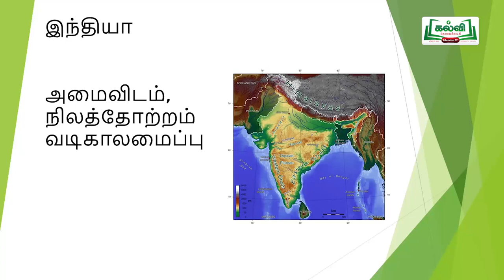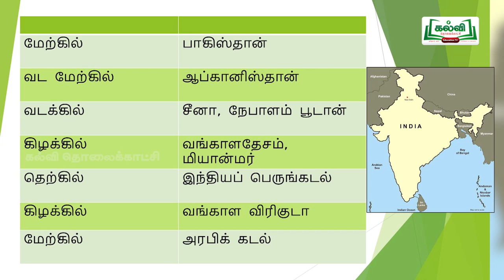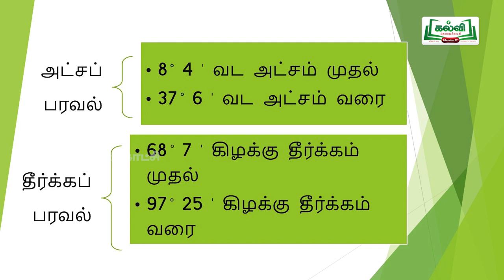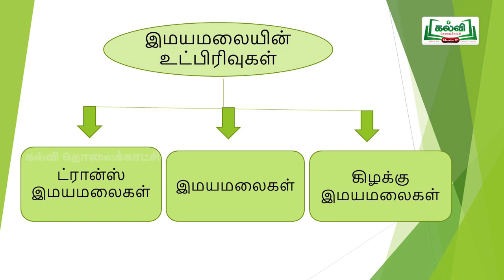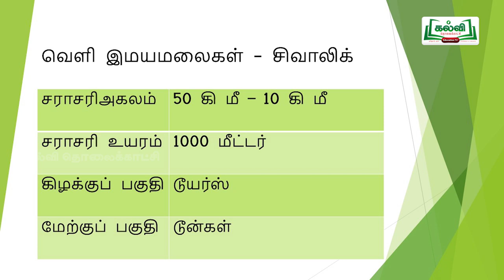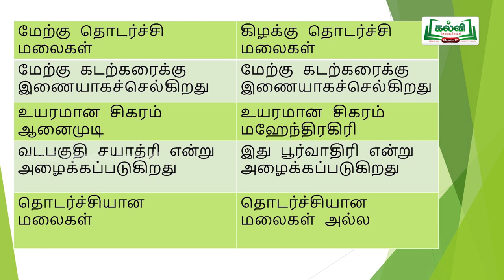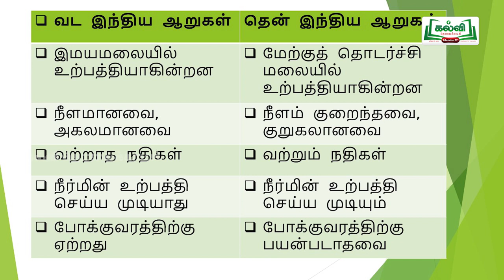Class 10 | வகுப்பு 10 | உலகம் யாவையும் | சமூக அறிவியல் | இந்தியா அமைவிடம் நிலத்தோற்றம் | KalviTv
KALVI TV OFFICIAL | உலகம் யாவையும் | STD 10 | சமூக அறிவியல் | இந்தியா அமைவிடம் நிலத்தோற்றம் வடிகாலமைப்பு